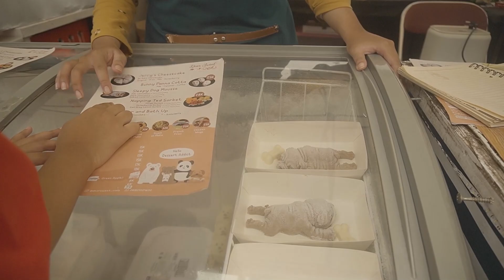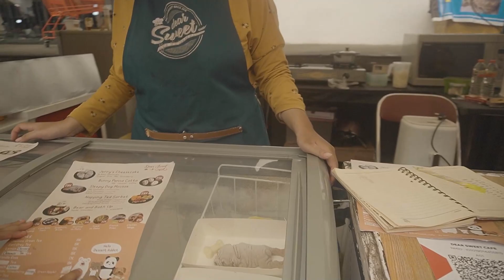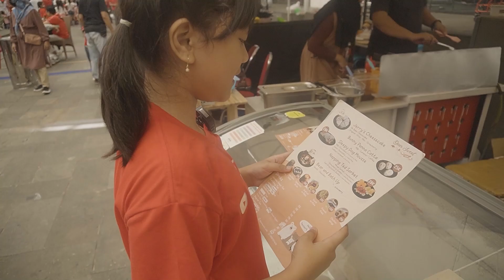LOMBA KEMERDEKAAN PAKAI SEPATU RODA | KEONA LOMBA SAMA BABY DINAR DAN LEIKA GARUDITA | Dinda family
TERIMAKASIH 🙏 ☺️
Ada apa ini?
Kemana aja agustusan kali ini ?
Yuk ikuti keseruan Keona :)